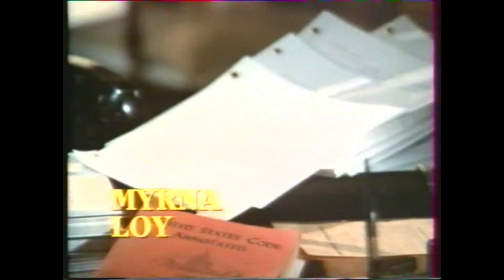INDICT AND CONVICT - Unsold pilot (1974) Opening and closing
A prosecutor must try his friend, a deputy district attorney, who has been charged with murdering his wife and her lover.